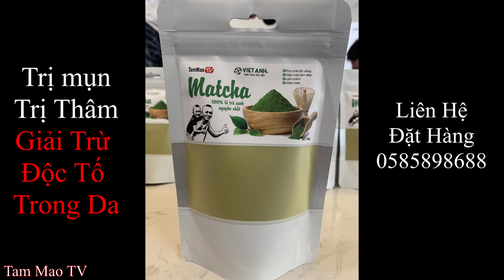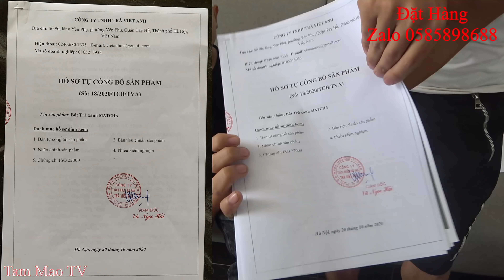Mao Đệ Sắm Siêu Xe Mới Đi Hỏi Vợ Và Cái Kết Cười Không Nhặt Được Mồm